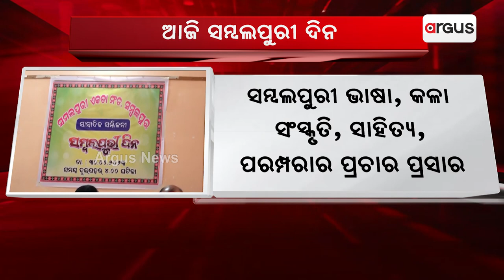Sambalpuri Day Today